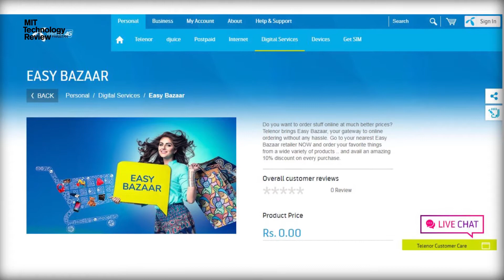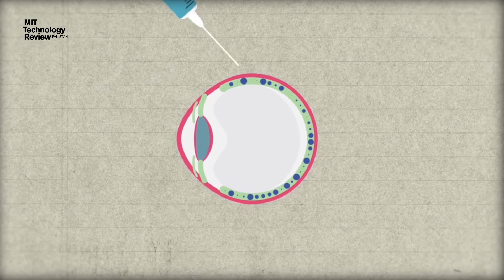نیوز بلیٹن - 02 مئی 2018